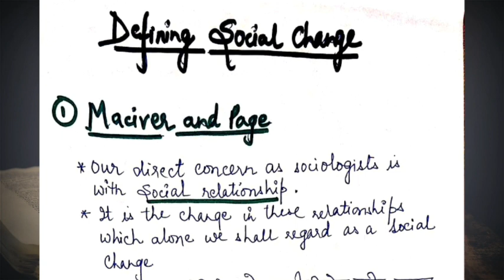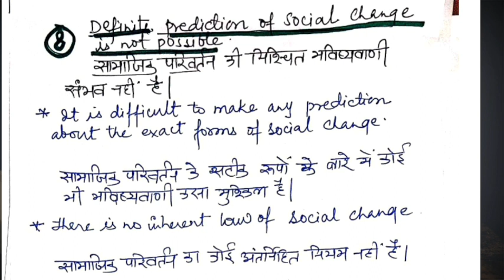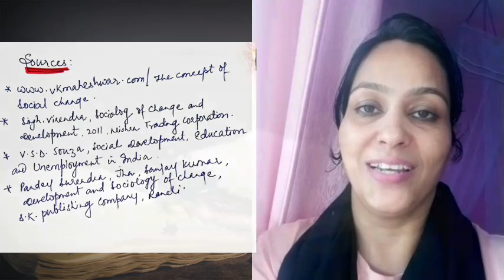Social Change:Concept,Definition and Characteristics/Social Change by Swats Passion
hope you enjoy your life very beautifully..
Here,in this video I am going to describe the concept and definition of Social Change which is most important topic of Sociology.
I am also mentioning the almost twelve characteristics of Social change in which I have include its universal features,community nature,types etc.

kartika Purnima ki hardik badhaiii 🙏🏽🙏🏽🙏🏽💐💐💐💐💐💐🌺🌺🌺🌺🌺🌺🌺🌺